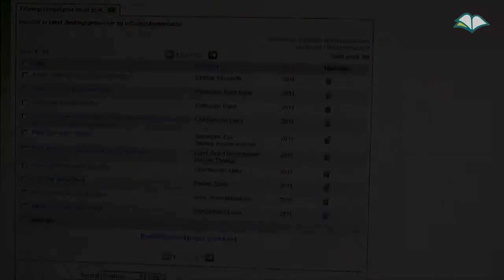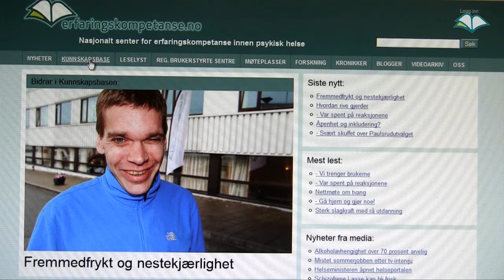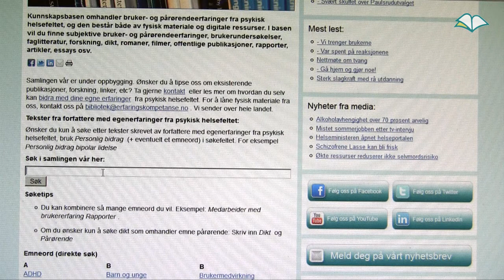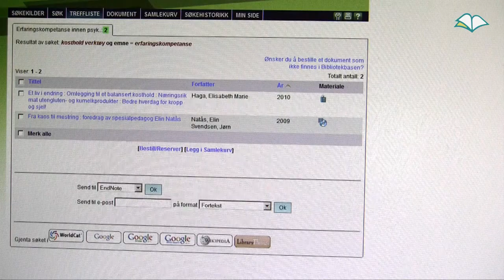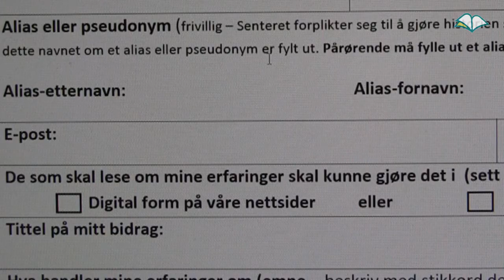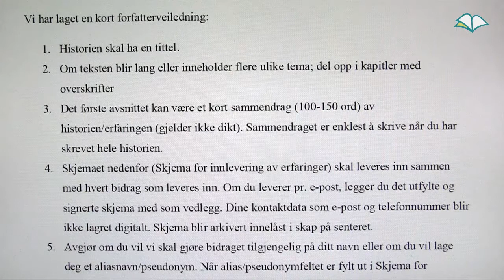Sommertid er skrivetid!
Erfaringskompetanse.nos bibliotekar Vanja Christensen håper mange bruker sommeren til å skrive ned sine erfaringer innen psykisk helsefeltet og deler dem med oss andre i Kunnskapsbasen.